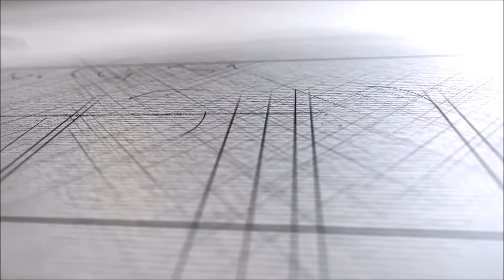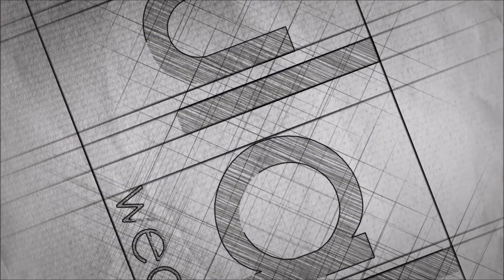Becca & Matt's wedding @ Stower Grange - 06.05.17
Have you booked your entertainment yet?

Soundtrack: Hooked On A Feeling - Blue Swede